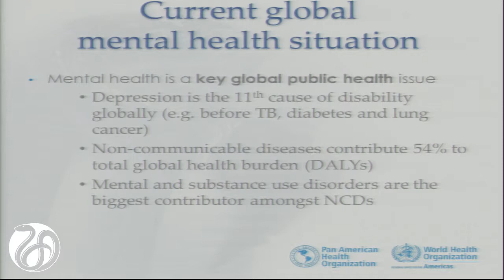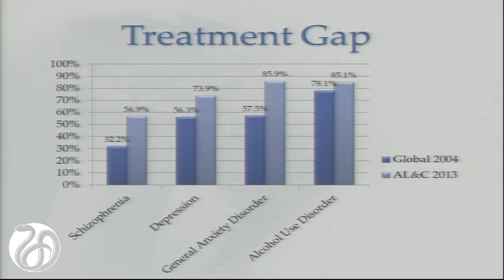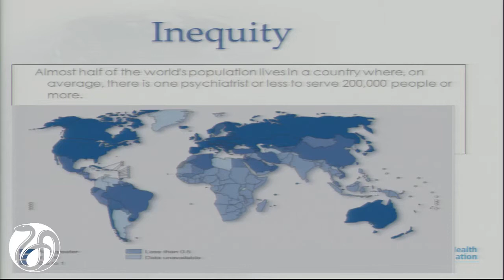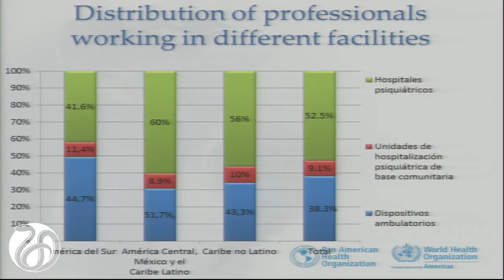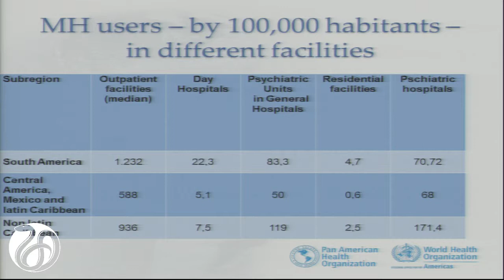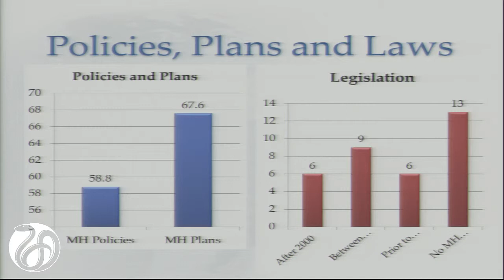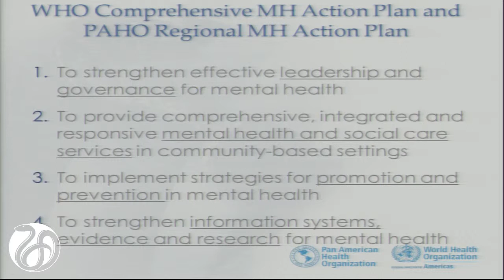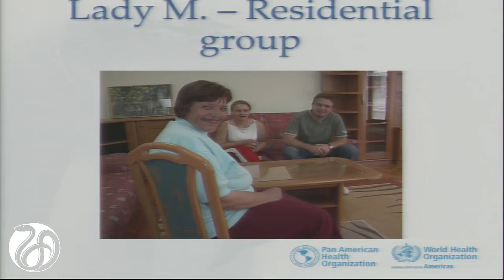Kestel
Dévora Kestel, Pan American Health Organization